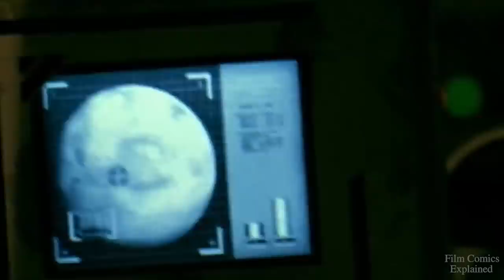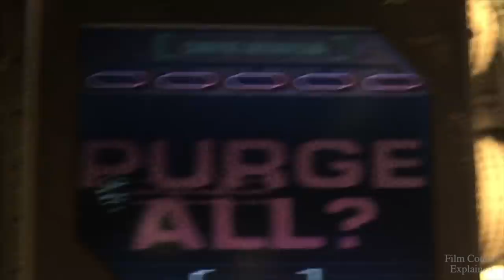Pitch Black (2000) Explored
Pitch Black is a 2000 American science fiction action film co-written and directed by David Twohy. The film stars Vin Diesel, Radha Mitchell, Cole Hauser,and Keith David.